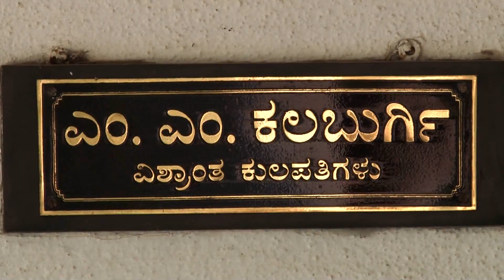೨೦೦೦೦ ವಚನಗಳು ಅವರ ಬಾಯಲ್ಲೇ ಇದ್ದವು |ಕಾಣದ ಕಲಬುರ್ಗಿ Kaanada KalburgiPart 23 | Shivananda Jamdar Interview